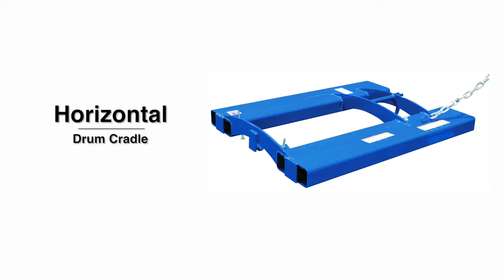FORKLIFT HORIZONTAL DRUM CRADLE DS-HORIZ-70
Video of a horizontal drum cradle